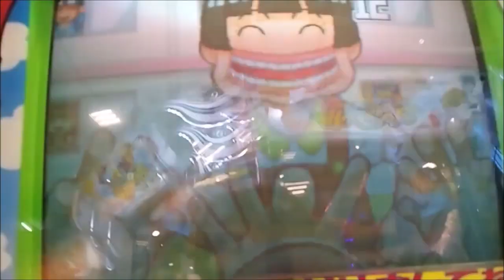キッズ台 デコピンじゃんけんプレイ動画Part3 短編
デコピンじゃんけんプレイ動画Part3及び短編になります。
あの連中が再び主をボコボコにするそうです。